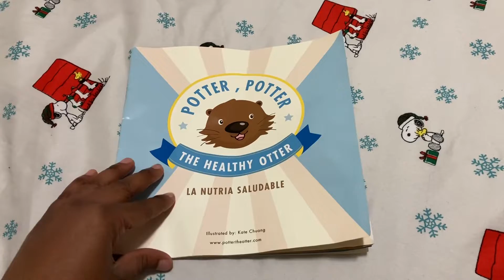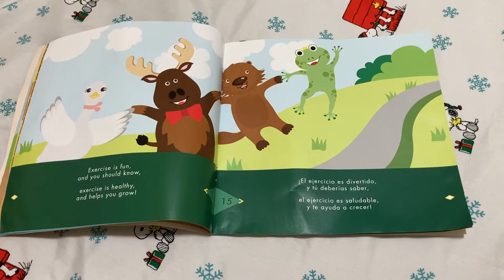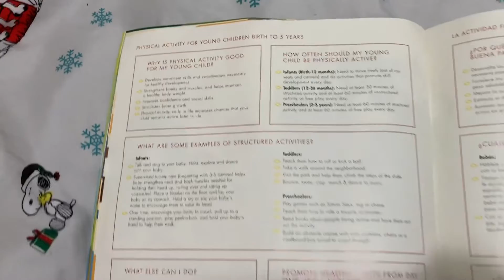Get your toddlers to exercise | potter, potter the healthy otter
Hi!!! This is a read along book about exercise ! Hope you enjoy